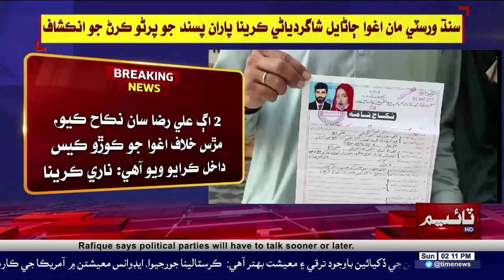Sindh university Student Kareena Samhoon Achi Wai l Time News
سنڌ يونيورسٽي مان اغوا ڄاڻايل شاگردياڻي ڪرينا پاران پسند جو پرڻو ڪرڻ جو انڪشاف